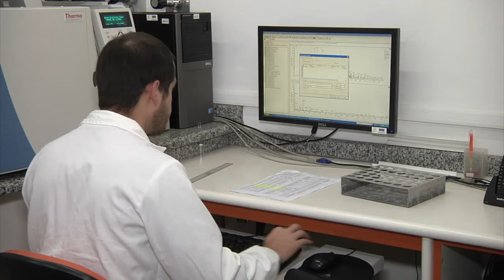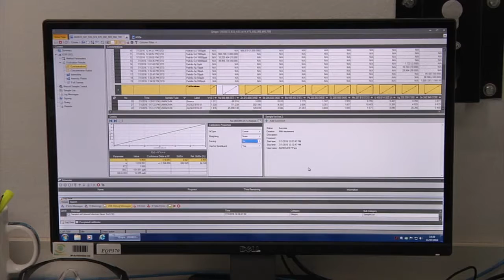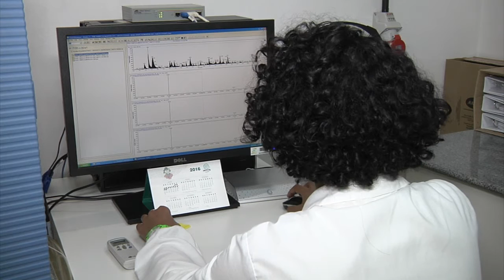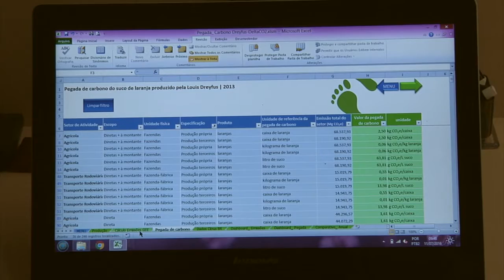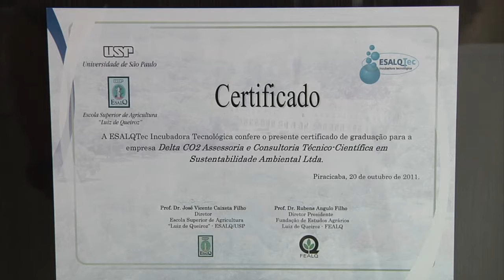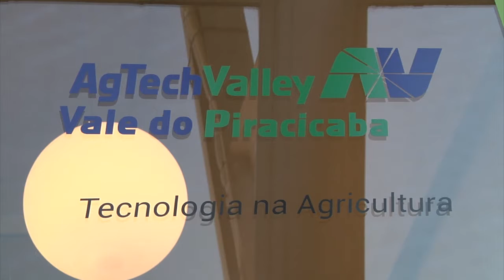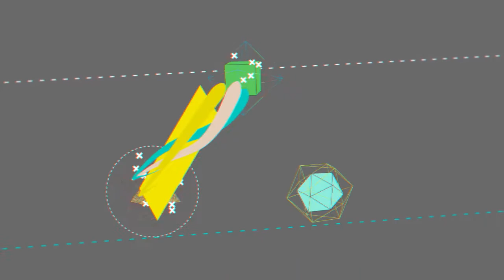TV USP Informa n.º 57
Nessa edição do TV USP Informa você confere: os 10 anos de ESALQTec e o projeto AGTech Valley; Estudante de Economia da ESALQ/USP promove oficinas sobre educação financeira com alunos das ETECs; Programa de doutorado em bioenergia da USP, Unesp e Unicamp visita planta de Etanol de Segunda Geração da Raízen.